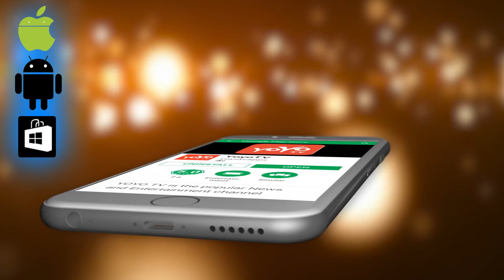ಉತ್ತರ ಕರ್ನಾಟಕಕ್ಕೆ ಭರ್ಜರಿ ಕೊಡುಗೆ ನೀಡಿದ ಸಿಎಂ ಕುಮಾರಸ್ವಾಮಿ | North Karnataka CM HDK | YOYO Kannada News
Chief Minister HD Kumaraswamy said that they have appealed to industrialists to invest in the state's second-class cities including the districts of North Karnataka.